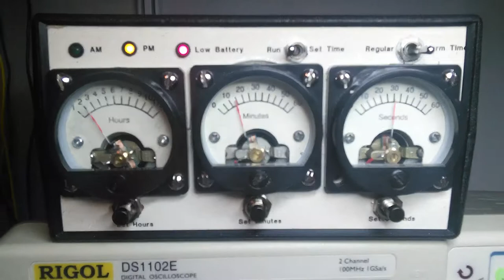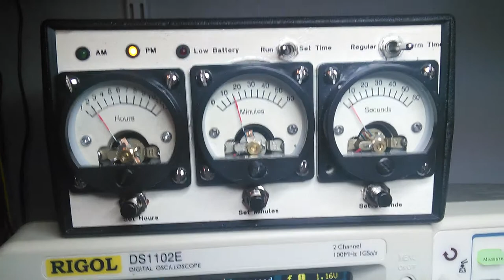Analog Meter Clock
An analog meter clock driven by PWM from a Pic microcontroller. .